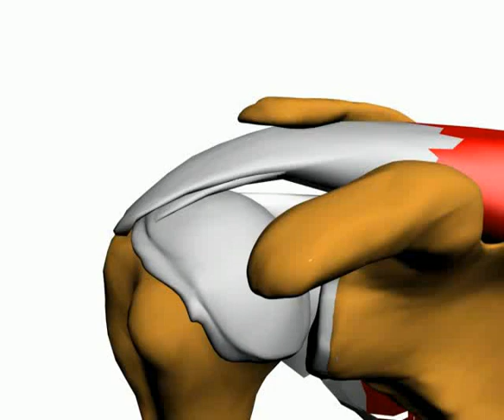Delaminated Rotator Cuff Tear: Layers of Injury 층분리 회전근개 파열: 여러층 손상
This separation, or delamination, typically affects the supraspinatus tendon but may also impact other tendons in the rotator cuff.

층 분리 회전근개 파열은 힘줄 섬유가 단일한 깨끗한 파열 대신 여러 층으로 분리되는 특정 유형의 회전근개 손상을 의미합니다.